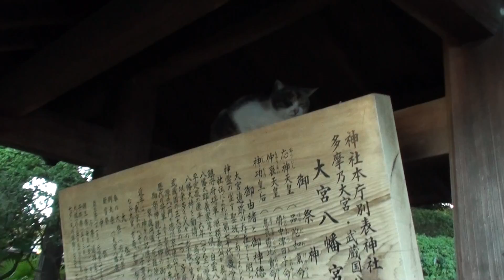狛犬 もとい 狛ネコ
だろうなこの場合.